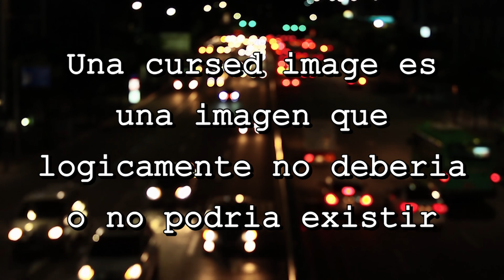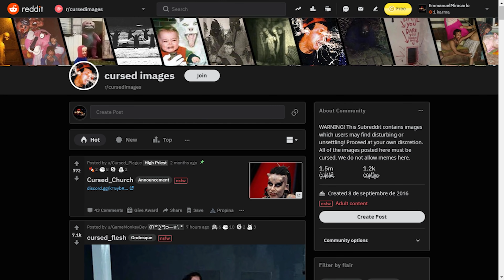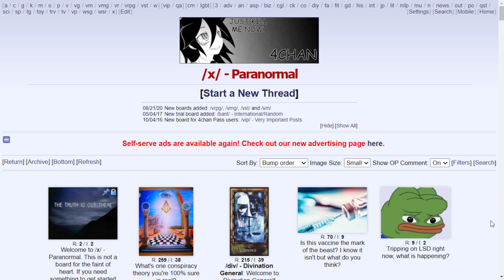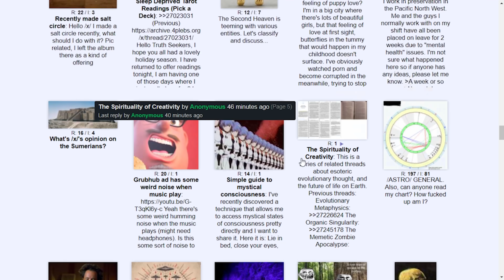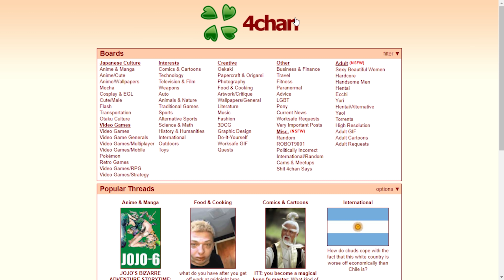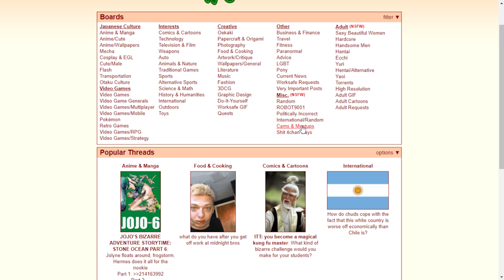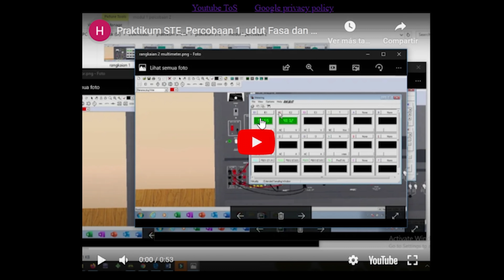Que es una Cursed Image? (Historia, Reglas y Como Encontrarlas)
Las Cursed Images son imágenes misteriosas que se pueden encontrar por todo el internet, su traducción seria imágenes malditas y generalmente se caracterizan por la falta de contexto y su composición bizarra.

0:00 Introducción
0:48 Definiendo a la Cursed Image
1:45 Las Reglas de la Cursed Image
4:33 La Historia de la Cursed Image
6:44 Como encontrarlas?
9:09 Conclusión y Despedida

-MUSICA UTILIZADA EN ORDEN DE APARICION-
LittleBigPlanet OST - Clouds Observer
don't forget to feed your neopets - Elijah Who
Who Wants To Be A Millionaire Music
Ape Escape Soundtrack - 34 - Haunted House
No One's Around to Help - JerryTerry
Ape Escape Soundtrack - 30 - Futurama ~ TV Tower
Cats on Mars - Cowboy Bebop OST
Phantom - Persona 5 OST
Garage - Break Arts 2 OST
What's Going On - Persona 5 OST
Chrono Trigger OST - 27 Those Without the Will to Live
Chrono Trigger OST - 33 Derelict Factory
Silent Hill 1 (Eternal Rest)

Gameplay grabado por mi

-TAGS-
Que es una Cursed Image Como encontrar Cursed Images